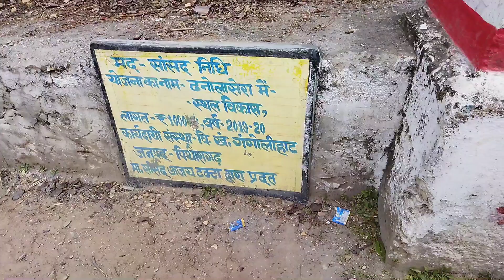ढनोलासेरा गाँव में भंडारी ग्वलज्यु मंदिर।।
बागेश्वर और पिथौरागढ़ जनपद की सीमा में बसा है यह सुंदर गाँव यहाँ पर प्रसिद्ध भंडारी ग्वलज्यु मंदिर स्थित है।